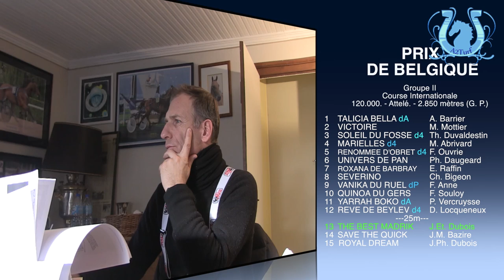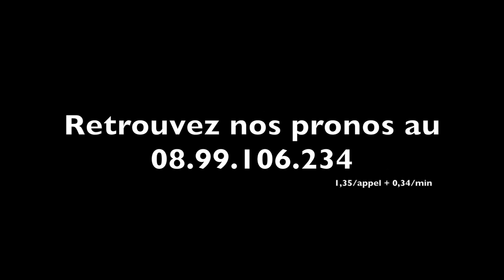Prix de Belgique : THE BEST MADRIK vu par Jean-Etienne DUBOIS - A2TURF.COM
A quelques jours du Prix de Belgique, la dernière épreuve préparatoire au Prix d'Amérique 2014, nous sommes allés à la rencontre de Jean-Etienne DUBOIS qui aura THE BEST MADRIK.
L'occasion pour nous de revenir sur sa rentrée dans le Prix de Bourgogne ainsi que l'avenir.